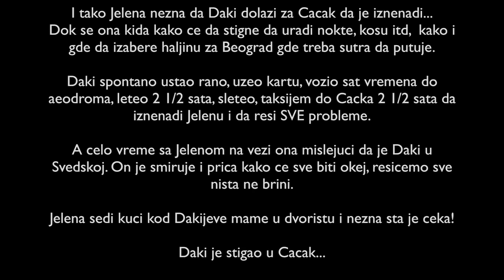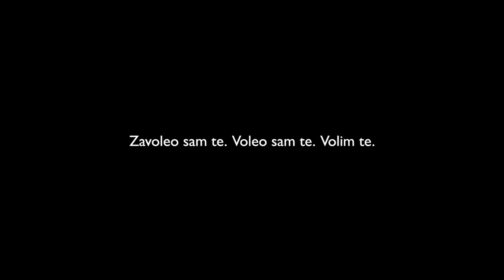DAKIJEVO IZNENADJENJE ( POSLEDNJI DOLAZAK )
...napravio je video pre 6 meseci... rekao mi da samo pogledam video u snimcima jer je imao priatup mom YT kanalu... kada je to napravio mi tad nismo bili zajedno.
I sada sam resila da ovaj preemotivni video podelim sa vama kao dodatak moje velike bivse ljubavi.